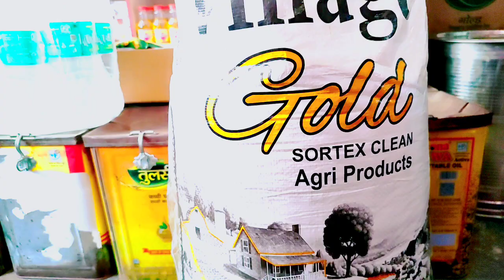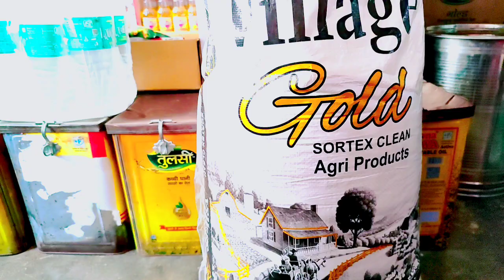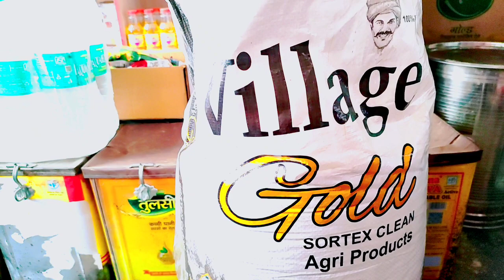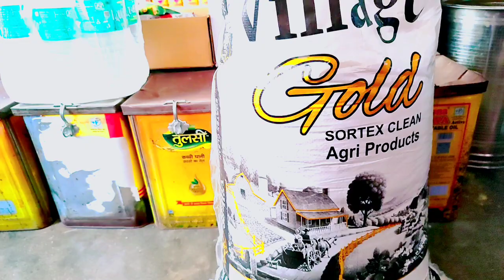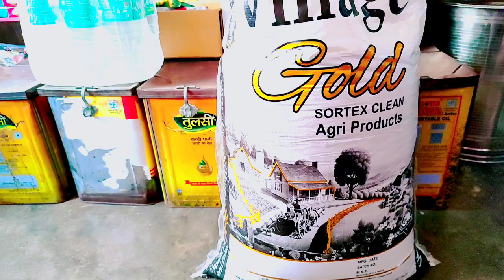dal wholesale market | arhar ki dal | arhar dal price | arhar ki dal price today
dal wholesale market | arhar ki dal | arhar dal price | arhar ki dal price today | arhar dal |

2023 arhar dal wholesale price
arhar dal price hike
toor daal wholesale price 2023
arhar dal price today 2023
dal wholesale market
arhar ki dal kya rate hai
arhar ki dal ka dam bataiye
dal price